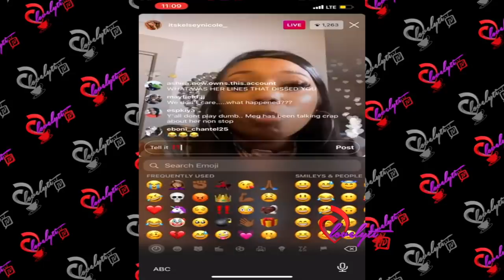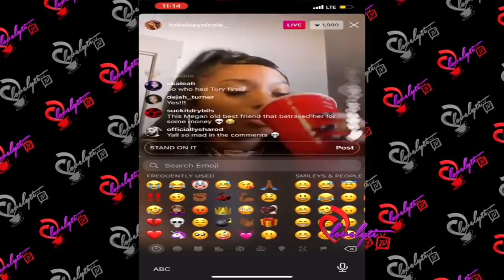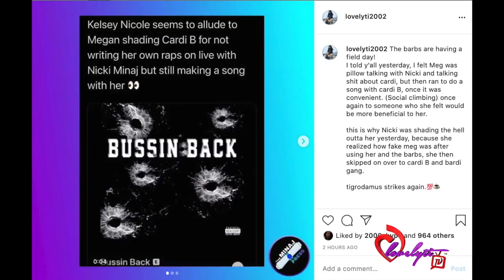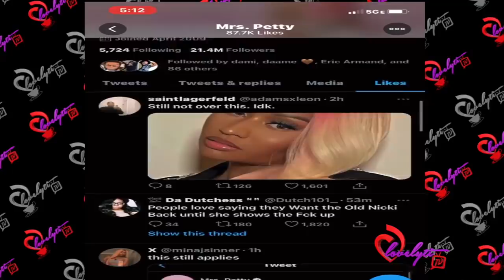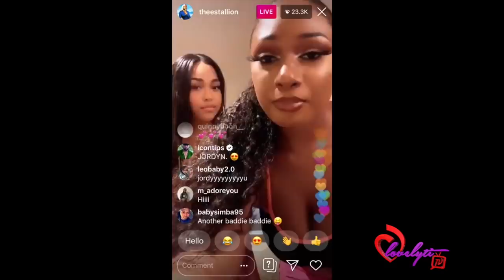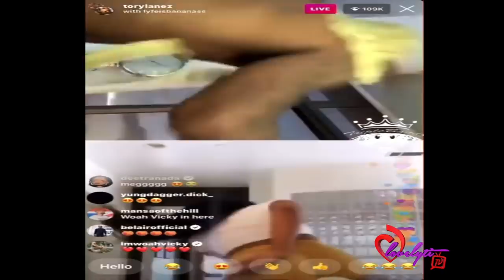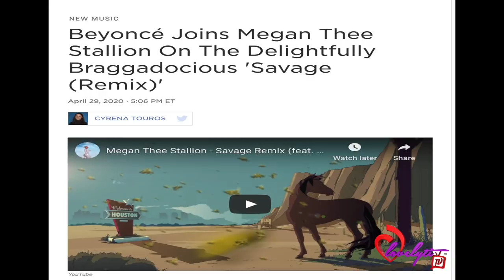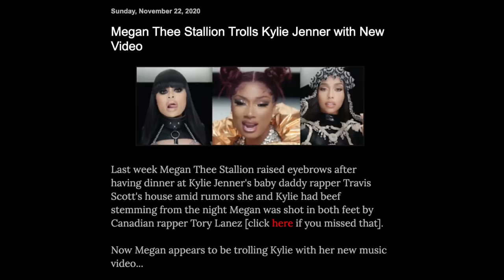Meg Thee Stallion's EX BFF Kelsey respond with her own diss track "Bussin Back”